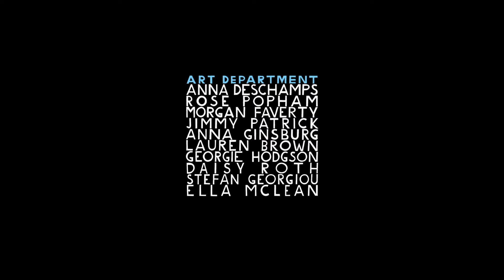'Sandy' - Short Film directed by Joseph Mann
A day out to the seaside with sun, sand & beautiful bubblewrap sea! Just don't expect to return with your innocence intact...

Joseph Mann's stop motion film 'Sandy' was produced by Blinkink at Clapham Road Studios. I was very honoured to co-animate the film with Andy Biddle. My work features around half of the seagull scenes & all shots of the sunbathers with their rather explicit behaviour. How Joseph cast me for this, I wouldn't dare guess! It was great to be reunited with Joseph since our first project together 'Tea & Bingo':

Sandy was produced by Blinkink who represent Joseph in the UK. Hornet proudly represent Joseph Mann in the US.

CREDITS
Directed by: Joseph Mann
Executive Producers: Bart Yates and James Bretton
Production Company: Blinkink
Produced by: Joseph Mann
Written by: Joseph Mann
Director of Photography: Max Halstead
Camera Assistants: Matthew Day, Toby Goodyear
Gaffer: Toby Goodyear
Studio: Clapham Road Studios
Puppets by: Magda Bieszczak, Lizzy Dalton, Josh Flynn, Nathan Flynn with special thanks to Andy Gent
Costume Design: Rose Popham
Character Design: Joseph Mann
Animators: Andy Biddle, Tim Allen
Story Board Artist: Christian Schlaeffer
3D Printing: Garry Miller at IPF Rapid Prototyping
Set Design: Joseph Mann
Art Direction: Anna Deschamps, Rose Popham
Art Department: Anna Deschamps, Rose Popham, Jimmy Patrick, Morgan Faverty, Anna Ginsburg, Stefan Georgiou, Lauren Brown, Ella Mclean, Georgie Hodgson, Daisy Roth With thanks to Laura Barbi, Artur Assis, Vania Motta for the catering
Sound Design: Jonathan Smith
Film Titles by: Christopher Smith
Editor: Simone Ghilardotti
3D Tracking: Simone Ghilardotti, Patrick Hearn
Post Production: Ivan Peroni, Qian Shi, Johannes Sambs, John Malcolm Moore, Elisa Ciocca, Leandro Santini, Felip Docolomansky
Grade by: Rachel Rardin